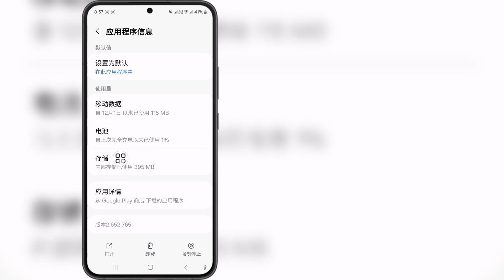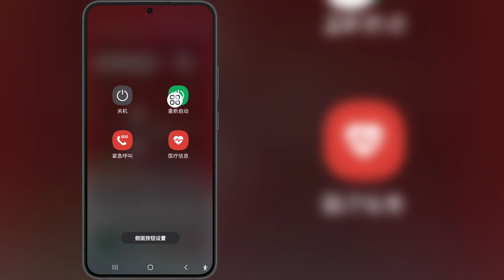如何修复 Roblox '询问你的父母，要加入此体验，需要父母许可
如果您正在寻找有关如何修复 Roblox '询问你的父母，要加入此体验，需要父母许可的视频，就在这里！

在此视频中，我将向您展示如何修复 Roblox '询问你的父母，要加入此体验，需要父母许可。 请务必观看视频到最后。 您将学习如何修复 Roblox '询问你的父母，要加入此体验，需要父母许可。 这很容易通过手机完成。

订阅并与我们同在。